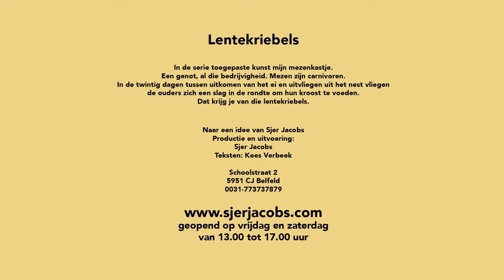respect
Lentekriebels
In de serie toegepaste kunst mijn mezenkastje. Een genot, al die bedrijvigheid. Mezen zijn carnivoren. In de twintig dagen tussen uitkomen van het ei en uitvliegen uit het nest vliegen de ouders zich een slag in de rondte om hun kroost te voeden. Dat krijg je van die lentekriebels.